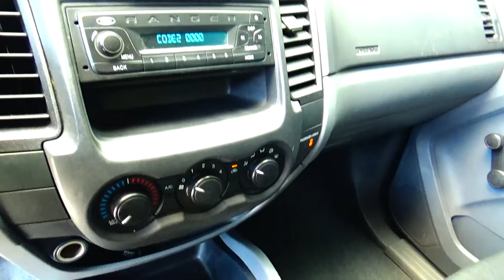Ford / Ranger / 2017 - H6404041